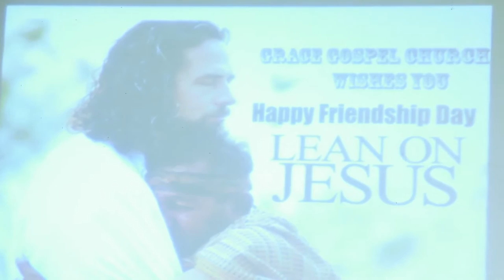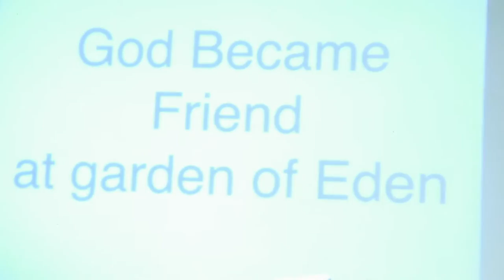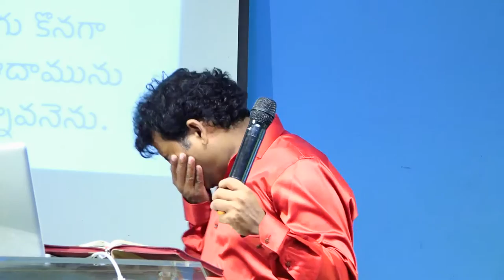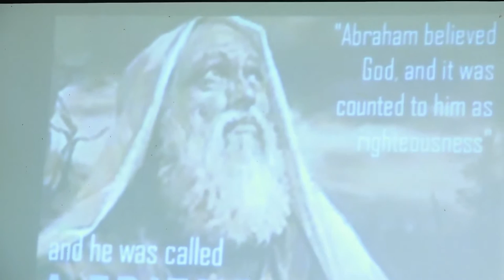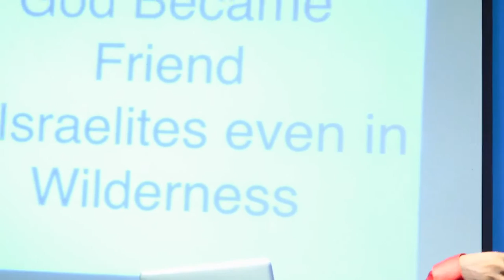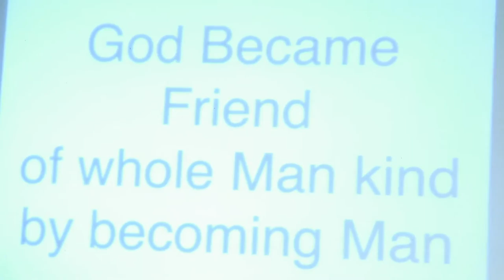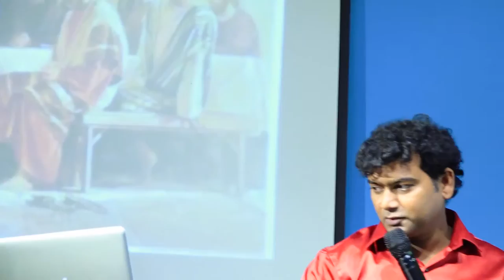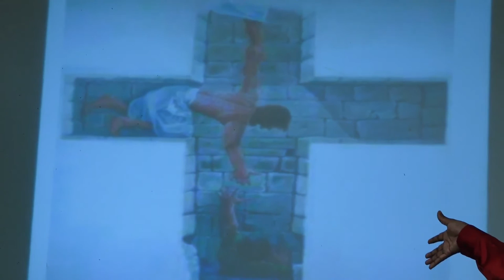Friendship day Special message-2019//God became Friend// దేవుడే స్నేహితుడయ్యాడు//Dr. Devaraj Nemmadi